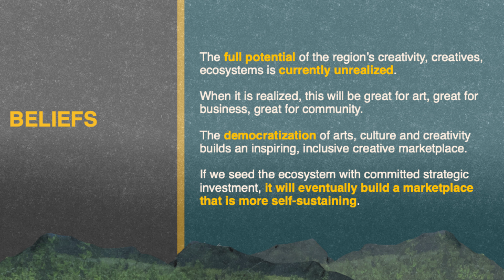Rogers Strategic Growth Series - Session 1 Arts and Culture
The Rogers Strategic Growth Series is a collection of seminars and roundtables to discuss strategic planning and development in the growing city of Rogers Arkansas.  Session 1 was recorded on July 9th, 2021 and covers the topic of Arts and Culture.